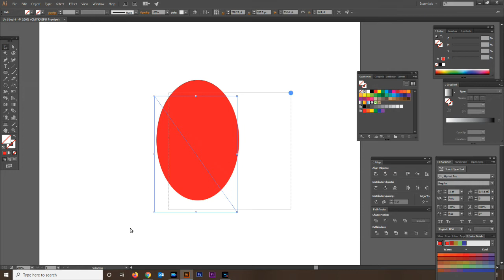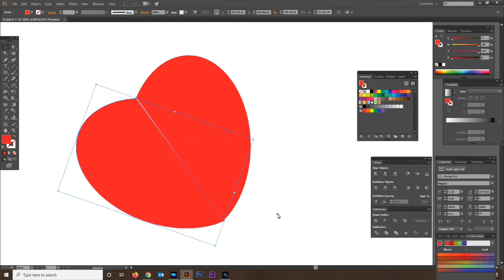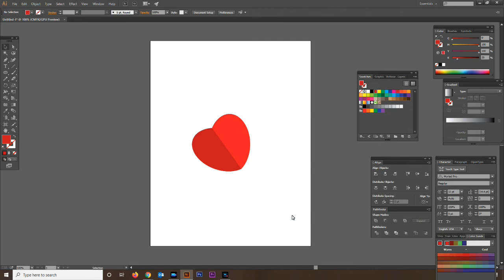How to make heart illustrator